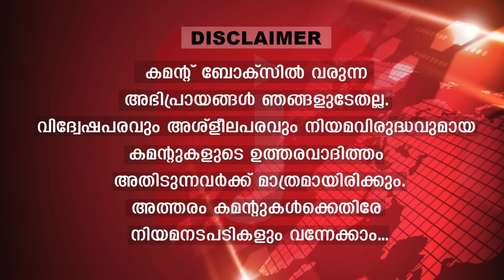പലസ്തീൻ സ്വതന്ത്ര രാജ്യമാകും.. ഞെട്ടിച്ച് നെതന്യാഹു |Netanyahu press meet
സ്വതന്ത്ര പലസ്തീൻ യാഥാർത്ഥ്യമാകും...
നെതന്യാഹുവിന് എല്ലാം വ്യക്തമായി..